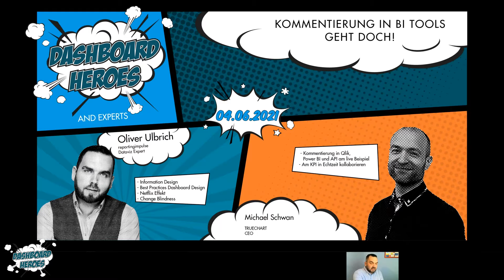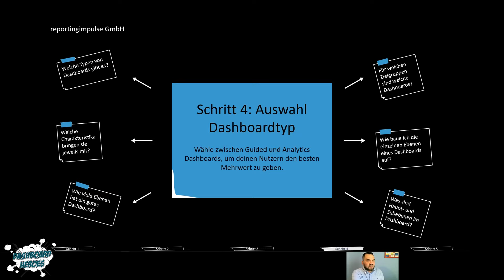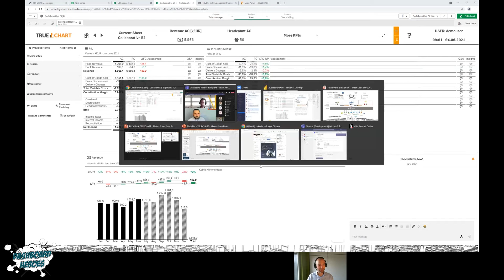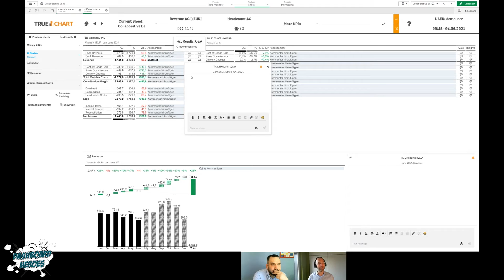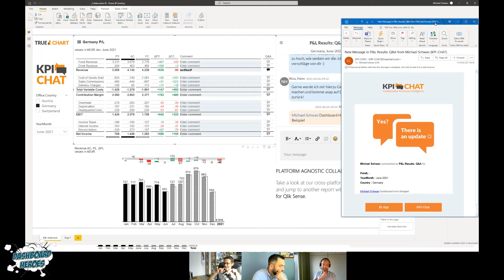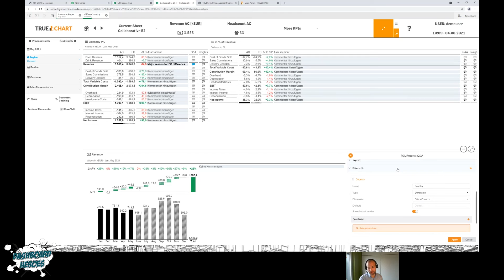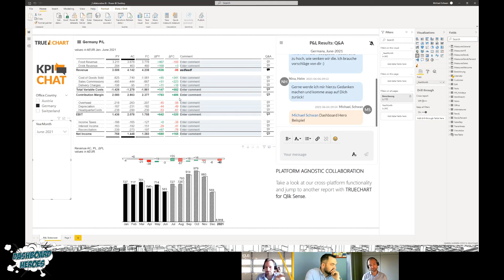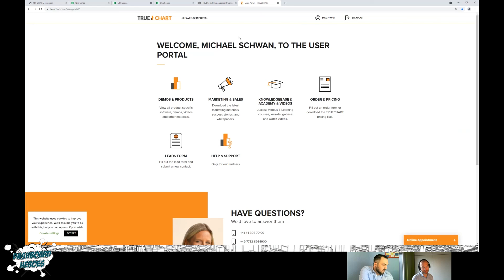Dashboard Heroes and Experts - Kommentierung in BI Tools geht doch!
Im monatlichen Wechsel haben wir für euch spannende Expert:innen dabei und immer wieder neue Fokus-Themen u.a. bestimmte Tools​, Backend​, Datenmodellierung​, Kommunikation​ und und und.

Am 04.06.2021 haben wir mit Michael Schwan über Kommentierungsmöglichkeiten in BI Tools gesprochen.

Michael Schwan ist CEO von TRUECHART, der marktführenden IBCS®-Echtzeit-Collaboration-Plattform. Schwan ist stolzer Vater der Idee, mit der sich ein unternehmensweites Kommunikationsnetzwerk mithilfe von Chats und modernen Charts datenbasiert implementieren und verwalten lässt.

Dann vernetze dich mit uns auf LinkedIn und schau dir unsere anderen Formate an:

| DASHBOARD HEROES - Alle Termine für 2021!

| Alles rund um Information Design, Dashboard Design & Visual Analytics in unserer Academy